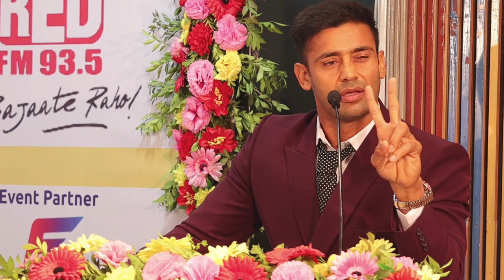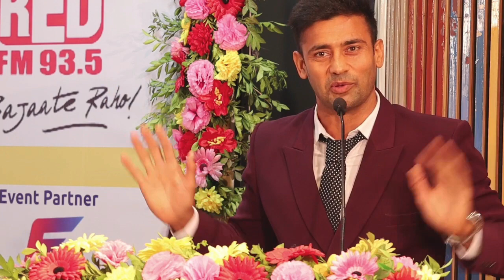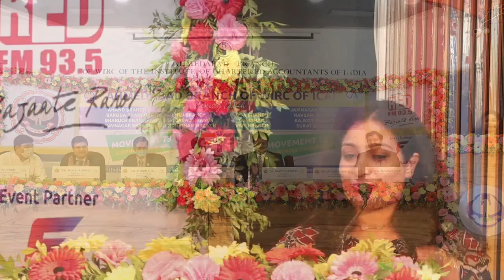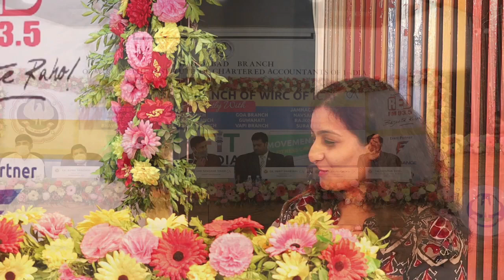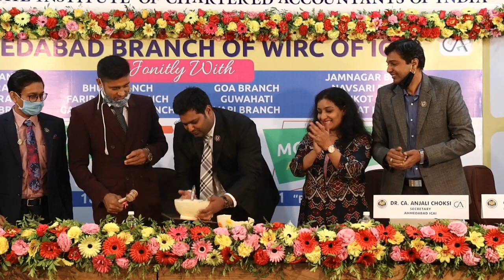Life Changing Seminar by Sangram Singh at 73 fitness movement inauguration Ahemdabad.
Lifechangingseminar by Sangramsingh in 73 fitness movement inauguration. This video will change life of everyone specially aspiring youngsters. So follow these step and make your happy & Healthy. Stress & depression will go out from your life.